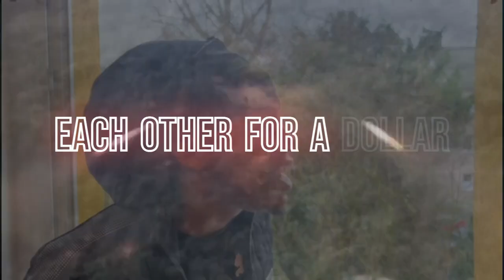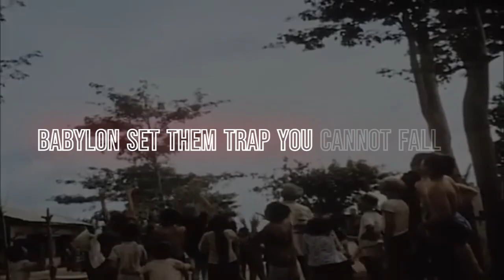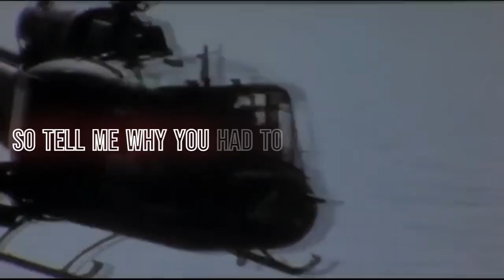Wood Fyah - I See Them ( Official Visualizer) + Lyrics